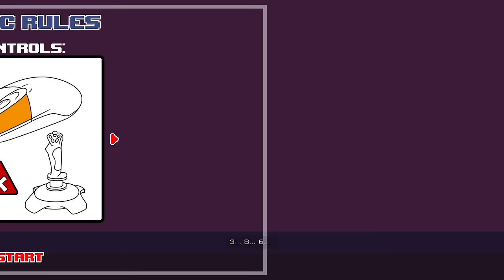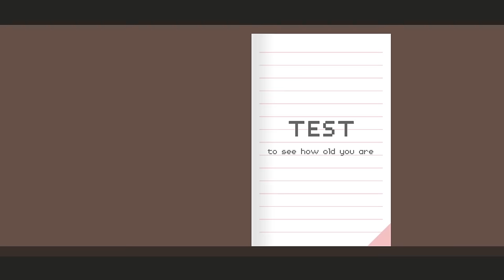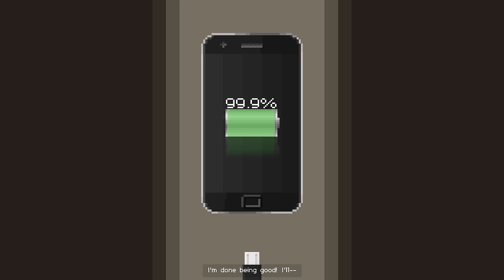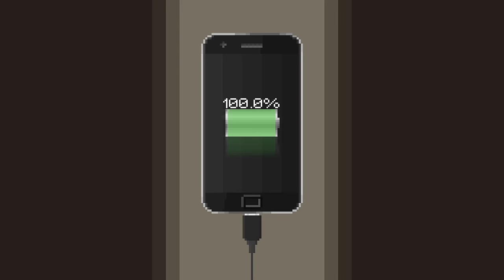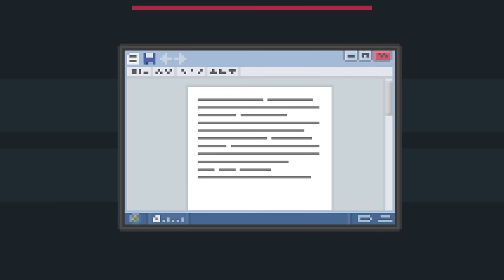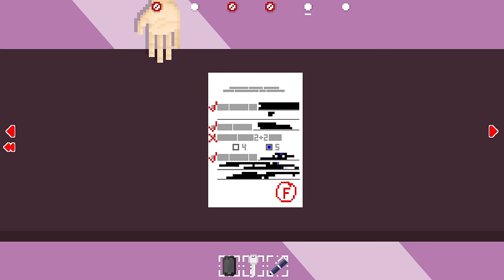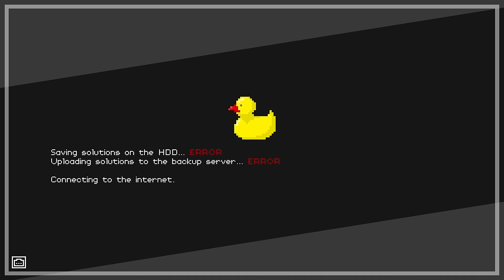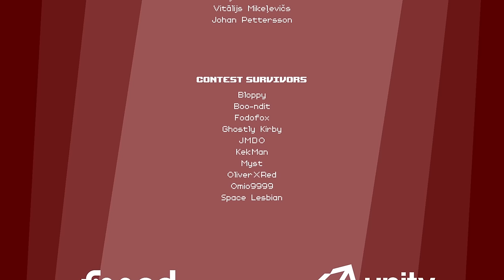Dude, Stop - 100% Walkthrough | All achievements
"Dude, Stop" is a puzzle game, where the main goal is to not follow the rules and make everybody hate you. Break it, abuse it, skip the tutorial, ignore tips and tricks in the loading menu and - most importantly! - mute the narrator.

For example, stop reading this paragraph and skip to the next one. You're still reading. Still looking here. Annnd... done. You've broken your first rule and annoyed us a little bit. And didn't even buy the game yet! Wow, you're talented. Have you considered quitting your job and doing this fulltime?

Collect all rewards, unlock all achievements and brag to your buddies that you've enraged some poor developer from a video game and made him scream at you just like in the trailer. Do your best. Or worst. Or both at once.

00:00 - Tutorial
07:29 - Pack 3
12:04 - Pack 4
16:25 - Pack 5
26:04 - A story
36:17 - Pack 7
49:52 - Pack 8
58:39 - Pack 9
1:13:02 - Pack 10
1:23:29 - Pack 11
1:32:57 - Last Pack
1:47:55 - Jigsaw Pack